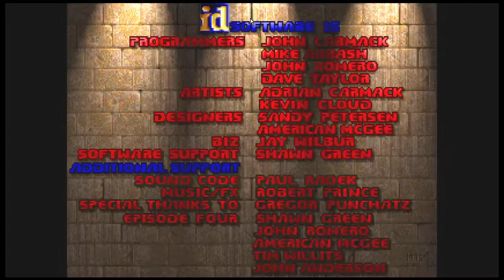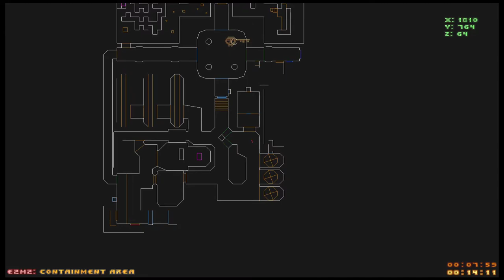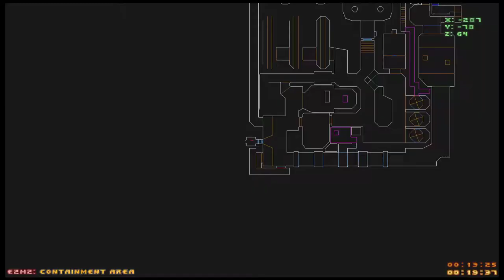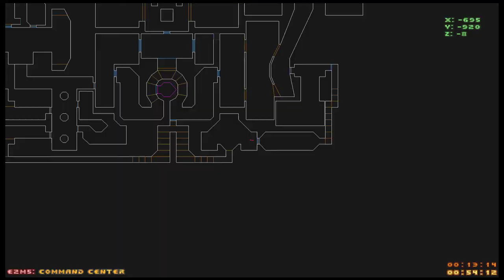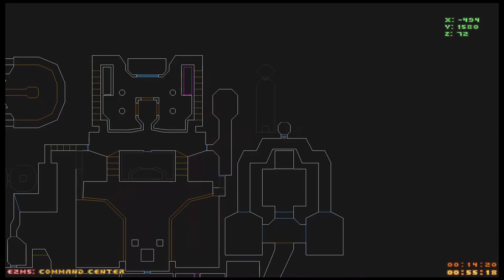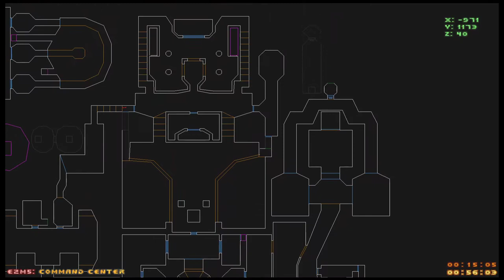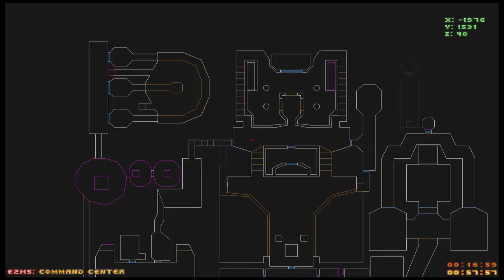Duke Plays Doom (Keymaster) - 02: The Shores of Hell